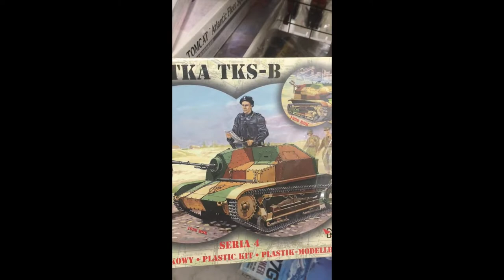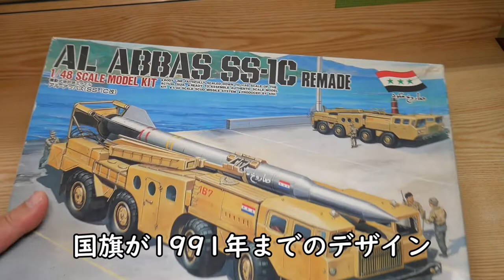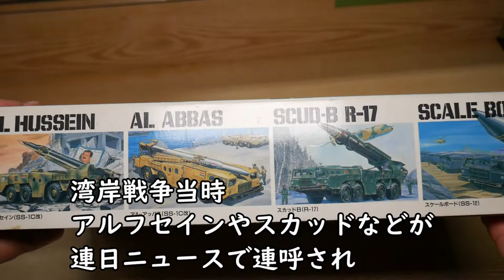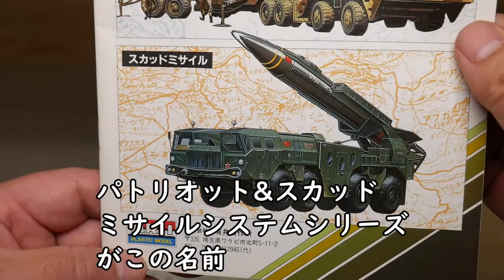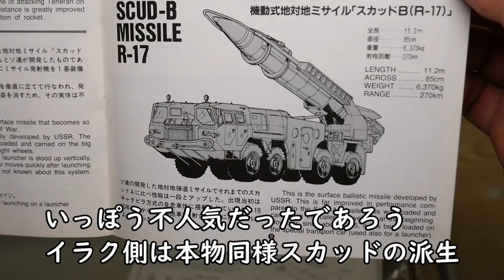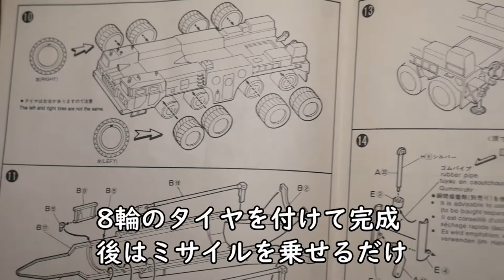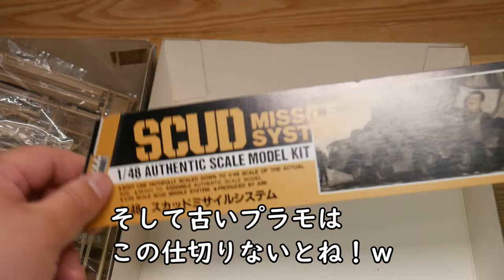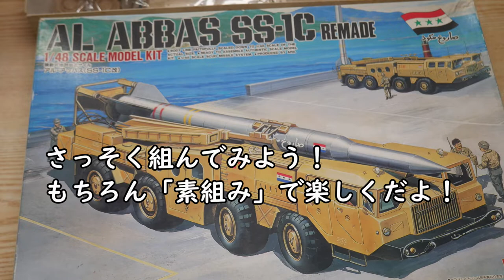アリイのプラモデル イラク軍「アルアッバス (SS-1C1改)」8×8輪駆動大型軍用車両の開封と素組みの件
1990年前後に日本で起きた謎の「兵器ブーム」
コンビニでは「F-117ステルス戦闘機」や「ミサイル攻撃」のVHSテープを売り
兵器の書籍もたくさん出版され
「湾岸戦争」前後「戦争を知らない(元)子供たち」が
立派なミリヲタになった時代でした
今回のプラモデルはその当時「アリイ」から出ていた
スカッドミサイルの派生
イラク軍「アルアッバス」（AL ABBAS）です

対抗するアメリカの「パトリオットミサイル」とそのシステム
指揮車やレーダー車やアンテナ車なども販売され
1/48のミサイルシステムシリーズとして展開してました

キットは一体成型のとても大きいボディで
組み立て自体は容易の様ですが
窓がプラ板切り出しだったり
ミサイル台と車両との連結が物理的に不可能な印象があり
その点は難しいでしょう

それでも1/35の軍用プラモよりもはるかに大きくボリュームがあり
8輪のゴムタイヤの存在感もあり
とてもお得感があるキットでした

1/35なら高いですがキットはありますね
トランペッター 1/35 ソビエト軍 SS-1D スカッドB型 プラモデル
トランペッター 1/35 MIM-104C ペトリオット PAC-2/M901ランチャー・ステーション&AN/MPQ-53レーダー
ハセガワ 1/72 アメリカ空軍 F-117A ナイトホーク